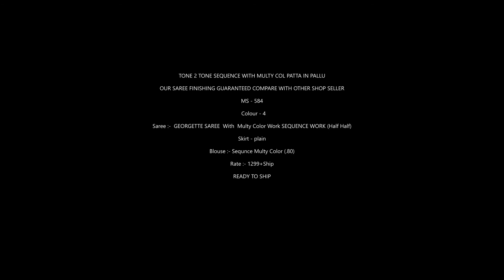pure Georgette Full Ruffle Saree|| Latest Design Of Sequence Saree|| celebrity Anita hassanandani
TONE 2 TONE SEQUENCE WITH MULTY COL PATTA IN PALLU

OUR SAREE FINISHING GUARANTEED COMPARE WITH OTHER SHOP SELLER

MS - 584

  Colour - 4

Saree :-  GEORGETTE SAREE  With  Multy Color Work SEQUENCE WORK (Half Half)

Skirt - plain

Blouse :- Sequnce Multy Color (.80)

Rate :- 1299+Ship